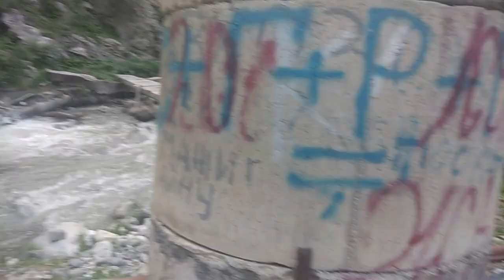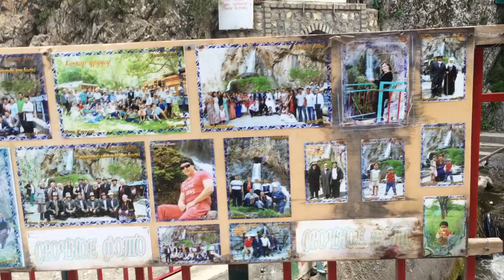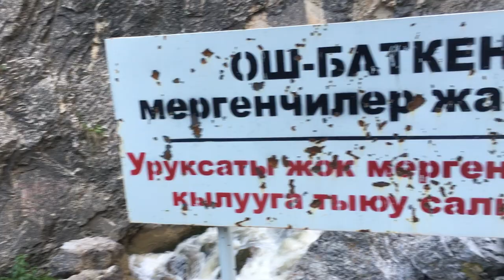BEST PLACE TO VISIT IN OSH DURING SUMMERS | KYRGYZSTAN [ VLOG # 7 ]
HELLO FRIENDS,

I am ankit vinod kanojiya, I am a final year medical student. I am studying in osh state medical university in Osh,Kyrgyzstan. I am here because I dont want the problems which I faced during the entire course you should also face it. On this channel I ll be uploading plenty of information about Osh like hostel life,college campus,fees structure,restaurants in Osh,travelling expenses,local food of kyrgyzstan,Osh market and bazaar,places to visit in Osh,nightlife of Osh,books necessary in Osh,lectures and practical of Osh etc... Along with this you ll be able to enjoy my travelling vlogs as I travel alot and also once i start preparing for MCI/EXIT exam i ll be sharing my journey and tips and tricks and important topics. So this channel will be the combination of KNOWLEDGE(about mbbs abroad and mci/exit exam) and ENTERTAINMENT(travelling vlogs and motovlogs)

STAY TUNE FOR MORE VLOGS AND THANKYOU SO MUCH FOR BEING PART OF MY CHANNEL